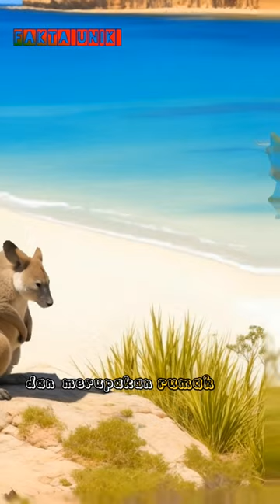5 Fakta Unik negara-negara di Dunia | part 01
Taukah kamu??.

5 fakta berbagai negara di dunia:

 1. **Kanada:** Kanada memiliki garis pantai terpanjang di dunia, membentang sepanjang 202.080 kilometer.

 2. **Brasil:** Brasil adalah rumah bagi Hutan Hujan Amazon, yang sering disebut sebagai "paru-paru Bumi".

 3. **Jepang:** Jepang terdiri dari empat pulau utama: Honshu, Hokkaido, Kyushu, dan Shikoku.

 4. **Australia:** Australia adalah sebuah negara sekaligus benua, dan merupakan rumah bagi beberapa satwa liar paling unik di dunia.

 5. **Rusia:** Rusia memiliki 11 zona waktu, menjadikannya negara dengan zona waktu terbanyak di dunia.

Semoga fakta-fakta ini menambah pengetahuan Anda dan membuka mata Anda terhadap hal-hal yang luar biasa di dunia ini.